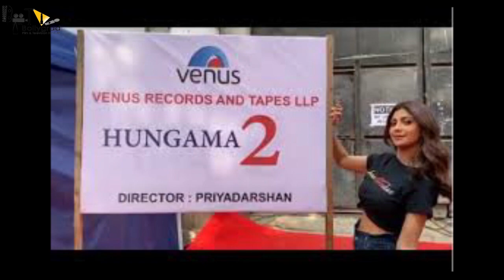Hungama 2 | 31 Interesting Facts | Paresh Rawal | Shilpa Shetty | Movie Trailer | Release Date|Hindi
Brief :
Priyadarshan's Hungama was an instant hit and many people expected that the second part of the franchise would also have Akshay Khanna, who played the lead in the first. However there is no sign of the movie releasing in the current month. It has also been reported a few days back that the film will hit theatres in May. However, the official announcement is yet to be made.

Questions :
1. Kyun film Hungama2 ka hissa nahi rahenge Akshey Khanna?
2. Kya Hungama2, Hungama1 ka sequal nahi hai?
3. Hangama2 mai cameo ke roop mai dikhai denge Akshey Khanna?

Writer- Bhumika Tripathi.
Editor- Misbah Ansari.
Uploded by - Madhumita Kumari Archives